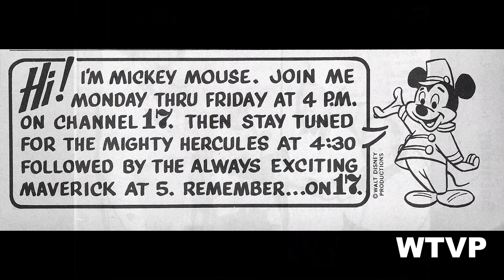2024 0120 videos of the week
This is the Facebook video for Central Illinois' On-Line Broadcast Museum at dougquick.com and the Videos of the Week for January 20-27, 2024. Each week, there will be a different selection of shows being highlighted. However, the links to previous weeks will be available in the right margin of the website under "Previously On Videos of the Week."

Be sure to subscribe to my YouTube site and visit Central Illinois' On-Line Broadcast Museum at dougquick.com. Note that the website is best viewed on a full-size screen on a desktop monitor!